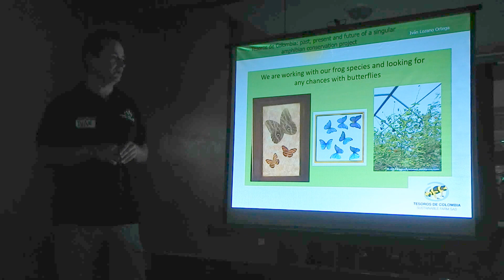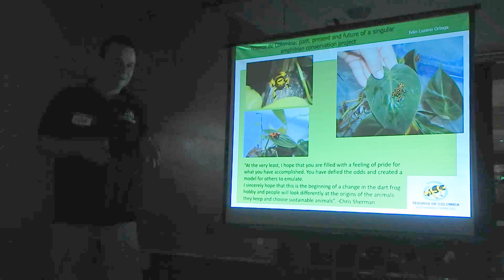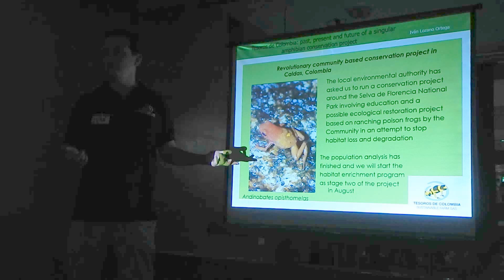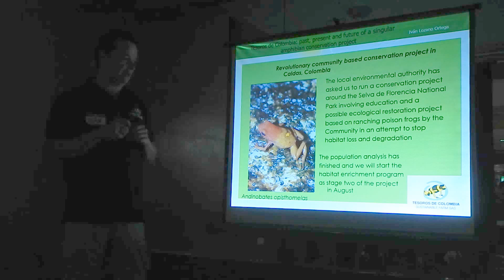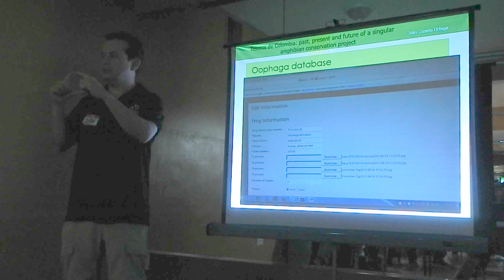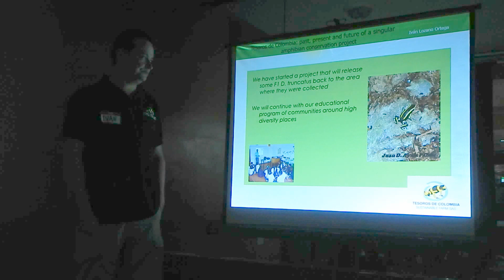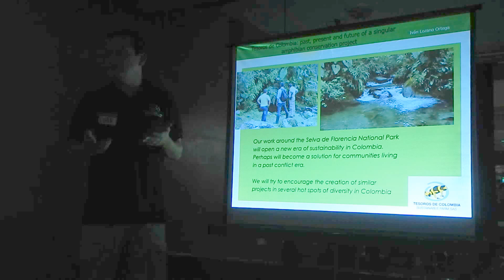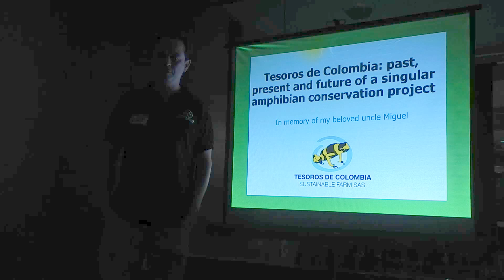Tesoros de Colombia 2015 NYC Talk Part 2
Ivan Lozano talking at the NYC frog group meeting 9/2/2015.
Dedicated to his beloved uncle Miguel.